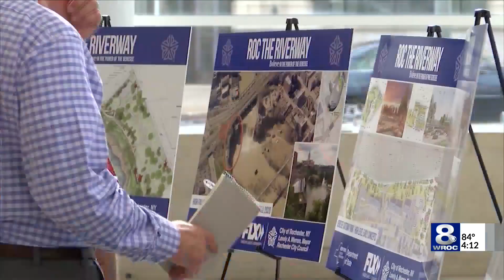Roc the Riverway to finish on schedule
They will open by October.